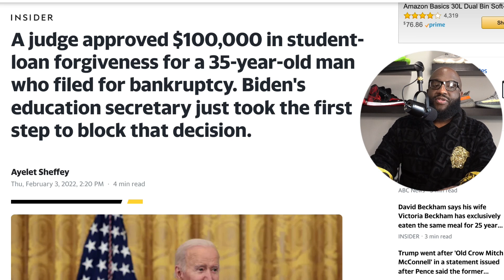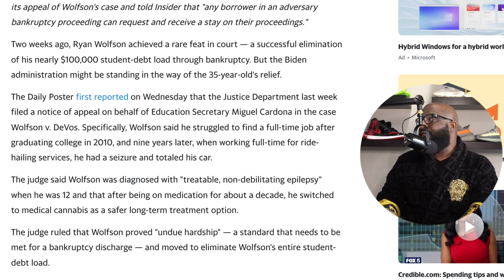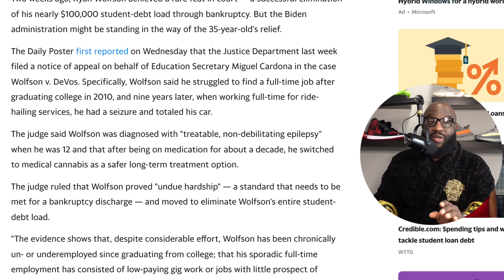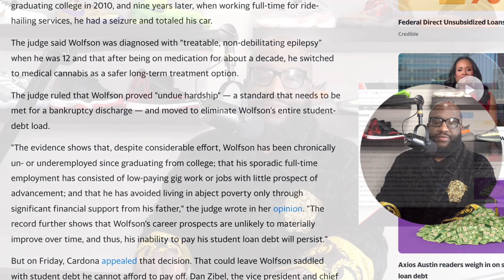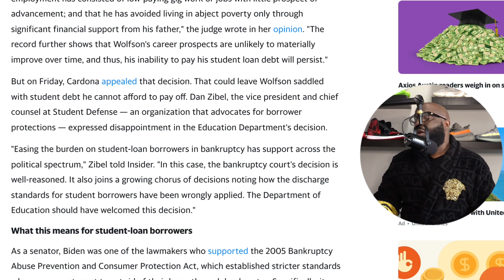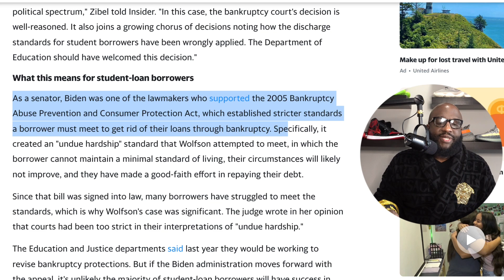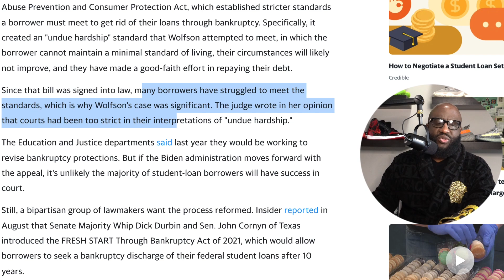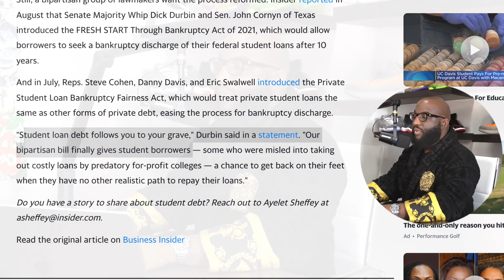Biden administration blocks judge from CANCELING STUDENT LOAN DEBT in bankruptcy... That Rug Pull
Mail:
Anton Daniels